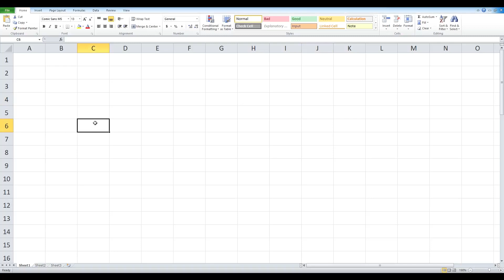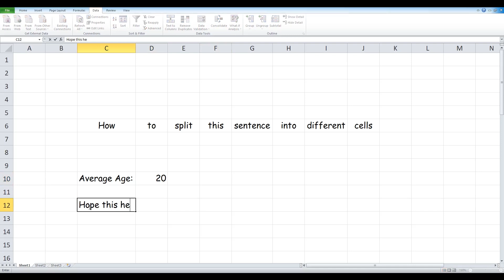How to split cells containing text in Excel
Learn how to split cells with text in Excel using this quick and easy tutorial.

Splitting cells in Excel allow you to manipulate data in a single cell and distribute it to adjacent cells.

To split a cell, open the Excel document and highlight the cell you wish to split. On the top tool bar locate the 'data' tab and click on 'text to columns', this will prompt you with how you wish to split your Excel cell.